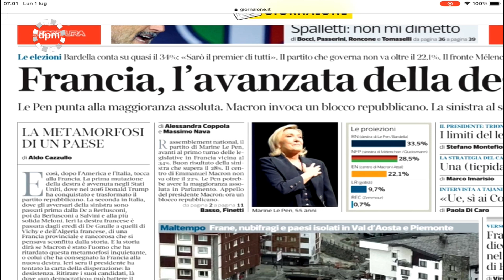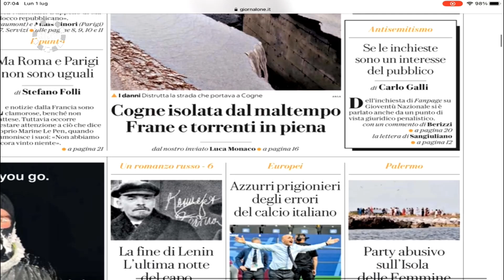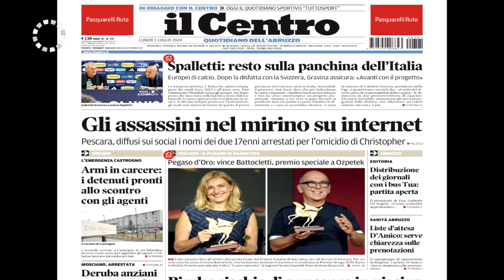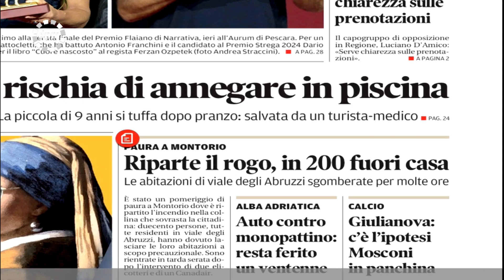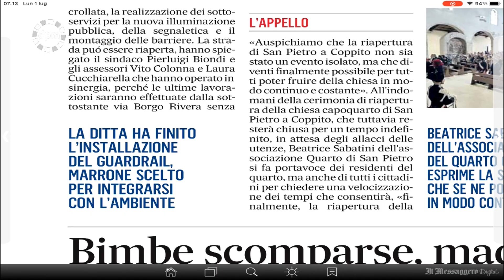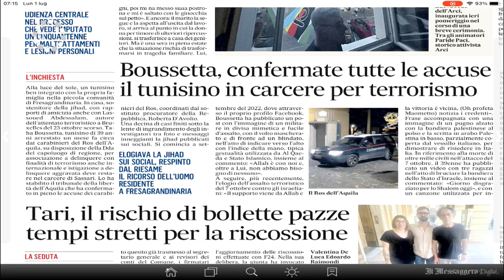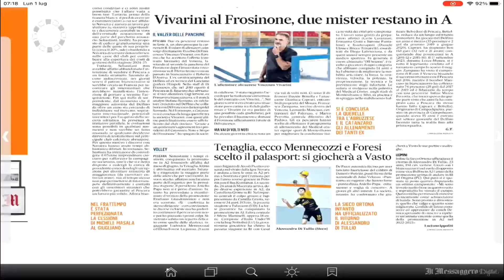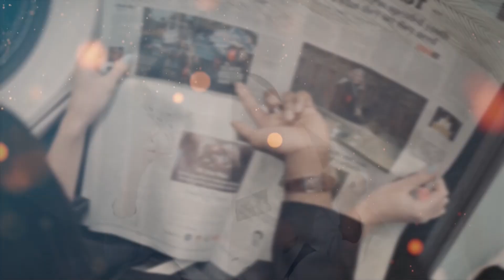Di Prima Mattina | Lunedì 1 luglio 2024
| SUPER J |

Rassegna stampa

Contatti Redazione:
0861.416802